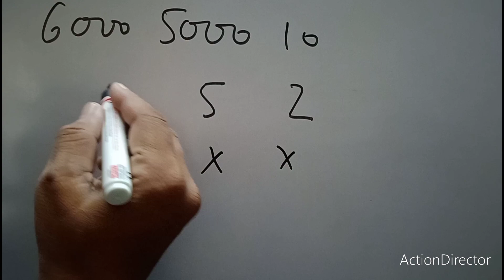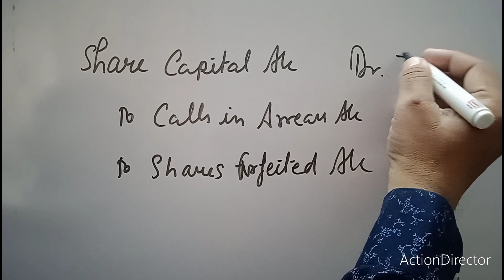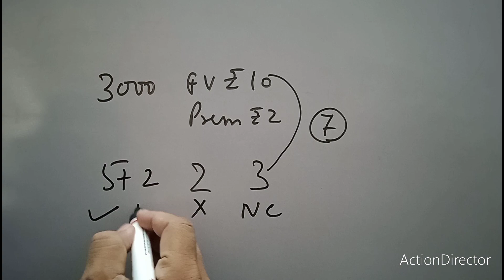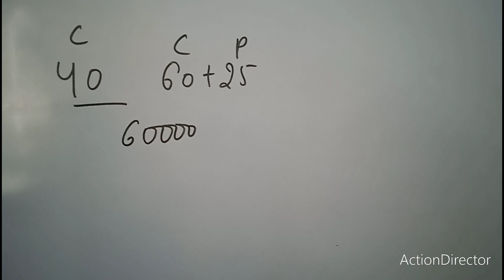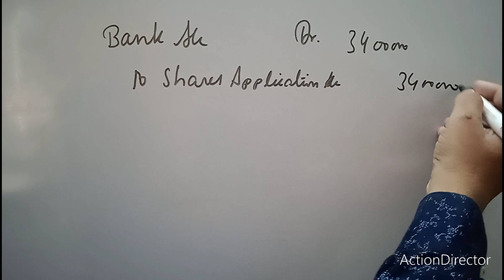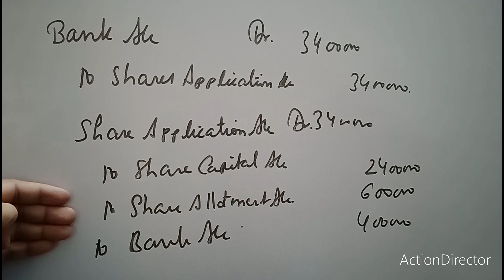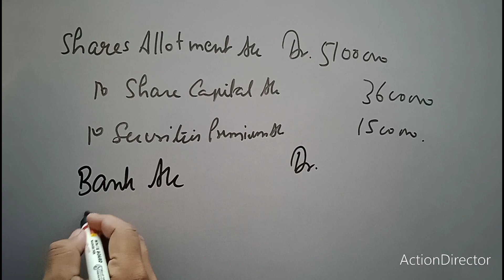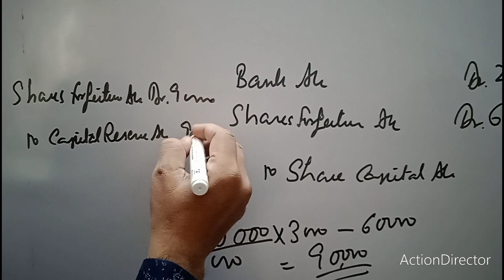solution no. 23 | Cbse sample paper 2023 Otua Ltd was registered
solution no. 23 | Cbse sample paper 2023 Otua Ltd was registered | share capital  ‎@sethsaccountancytricks

OTOA Ltd. was registered with an authorised capital of 200000 equity shares of ₹100 each. The company offered 60,000 shares for public subscription at 25% premium. The share was payable as ₹ 40 on application and balance on allotment, with premium. Public had applied for 85000 shares. Pro rata allotment ws made in the ratio of 5:4 and remaining applications were sent letters of regret. Mr. Anand holding 4000 shares failed ti pay allotment money and his shares were forfeited. Out of these 3000 shares were reissued at a discount of ₹20 per share. Pass necessary entries in the  books of Otua Ltd.

Pass entries for forfeiture and reissue in both following cases
(a.) Vikram Ltd. Forfeited 5,000 shares of Rahul who had applied for 6000 shares for non payment of allotment money of ₹ 5 per share and first and final call of ₹ 2 per share . Only application money of ₹3 was paid by him. Out of these 3000 shares were reissued @ ₹ 12 per share as fully paid.
(b). Ratan Ltd. forfeited 3000 shares of ₹ 10 the each (issued at ₹  2 premium ) for non payment of first call of ₹2 per share . final call of ₹ 3 per share wss not yet made. Out of these 2,000 shares were reissued at ₹10 share as fully paid.